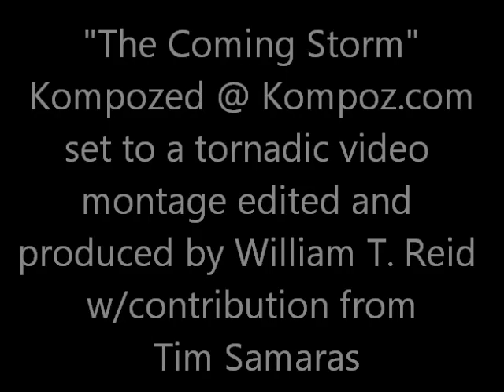The Coming Storm (original song by Kompozer set to tornado video montage by William Reid)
The Coming Storm is an original song kompozed @ Kompoz.com by artists around the world.  The music video is drawn from a superb tornado video montage of tornadoes edited and produced by William Reid of StormBruiser.com.

JP Adams - Concept, drum, bass and acoustic guitar track
Bill Howe - Lead guitar
Bill Smith - Lead synth